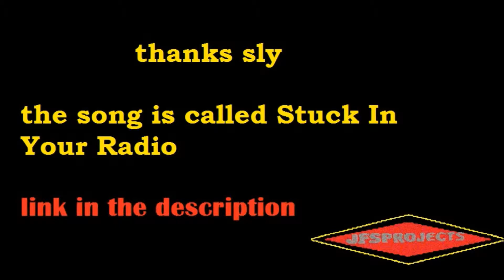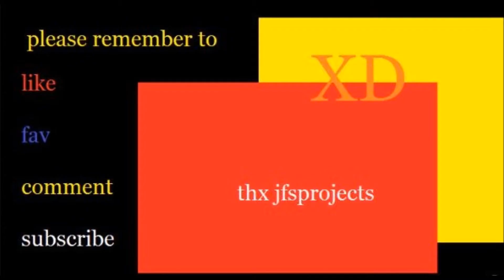sky blocks with the pengin brigade ep 3 animesh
LINKS